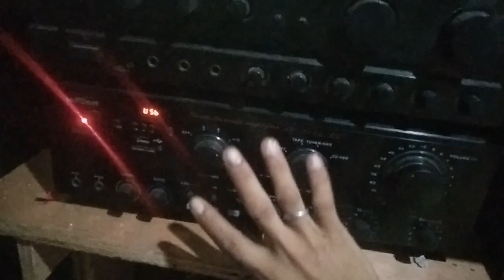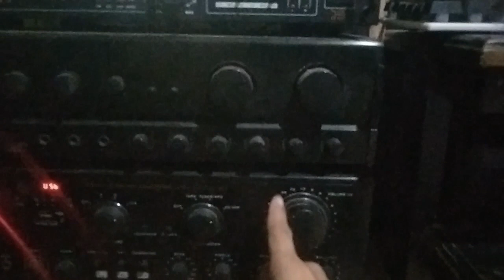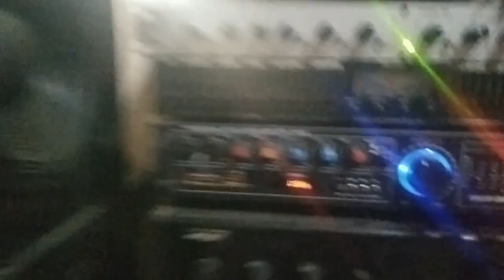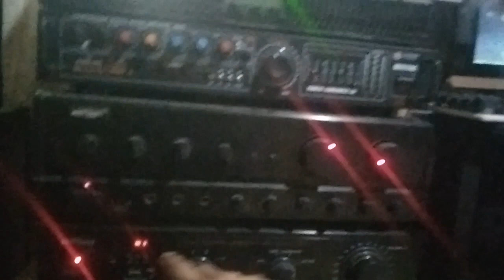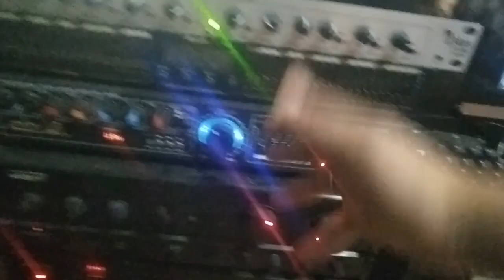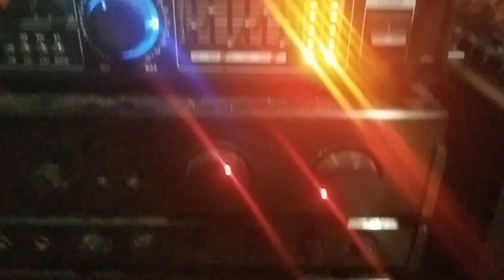joson crossover 234xs ganda ng boga ng sound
joson sound check ganda ng boga ng sound